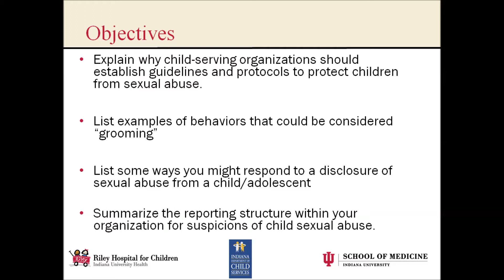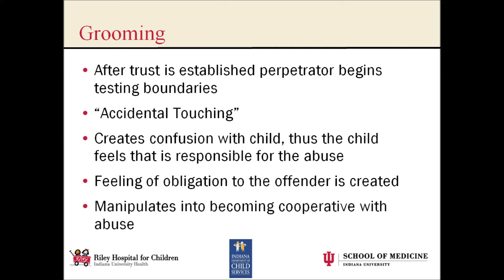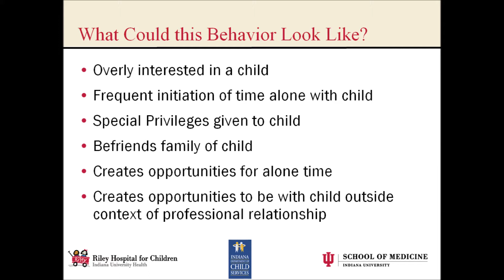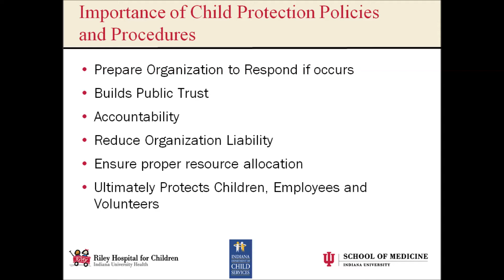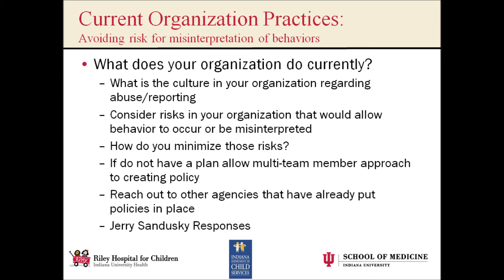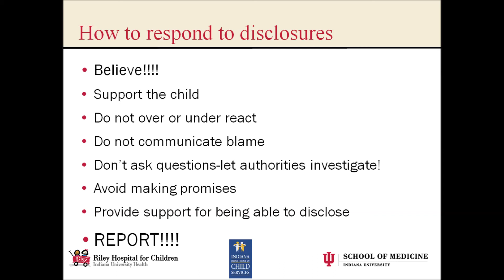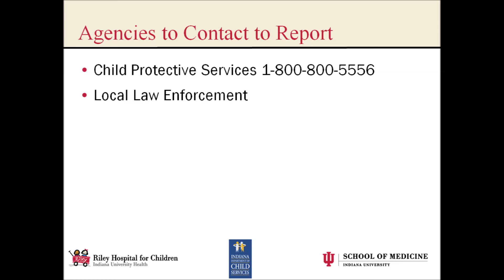Sexual Abuse Prevention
The Child Protection Programs team at Riley Hospital for Children created videos about child abuse and neglect as resources for your parenting and caregiver needs. This presentation is about ways to identify and prevent sexual abuse.